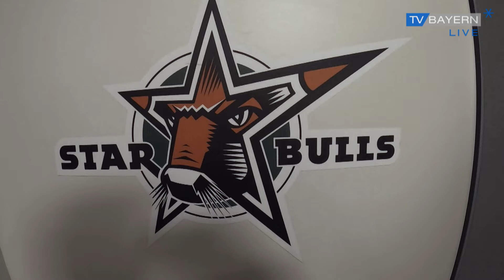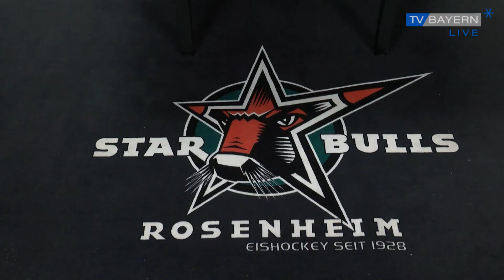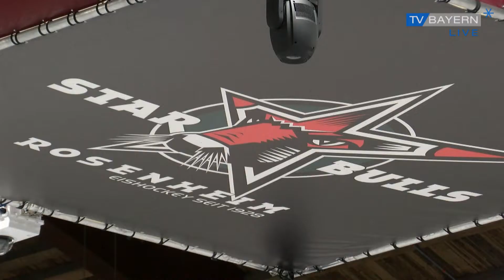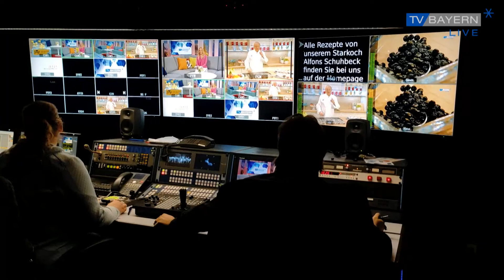Hier wird für die NHL Trainiert - zu Besuch bei den Starbulls Rosenheim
7 Jugendmannschaften mit knapp 250 Kindern und Jugendlichen! Die Nachwuchsabteilung der Starbulls Rosenheim gilt als eine der besten Talentschmieden im deutschen Eishockey und wurde deshalb vom Deutschen Olympischen Sportbund mit dem Grünen Band für vorbildliche Talentförderung ausgezeichnet. Mit Patrick Hager und Sinan Akdag gewannen zwei ehemalige Rosenheimer 2018 in Peongchang sogar Silber bei den Olympischen Spielen. Wir haben einen Blick hinter die Kulissen der jungen Starbulls geworfen.